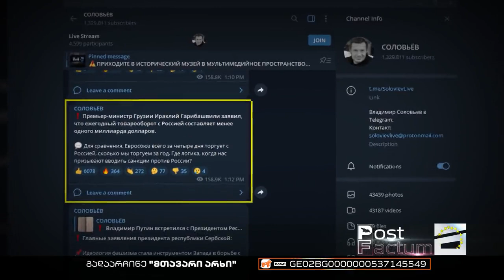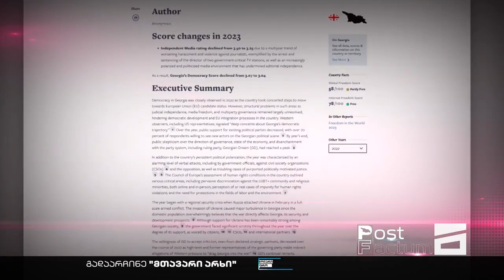ქართველი ხალხი ერთ მხარეს, ხელისუფლება - მეორე | "ოცნების" სწორება რუსეთისკენ